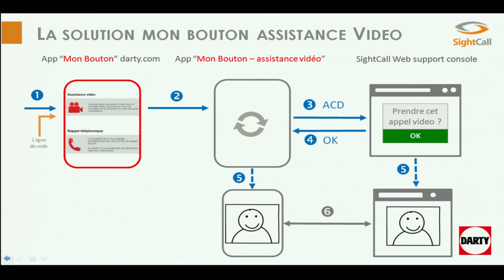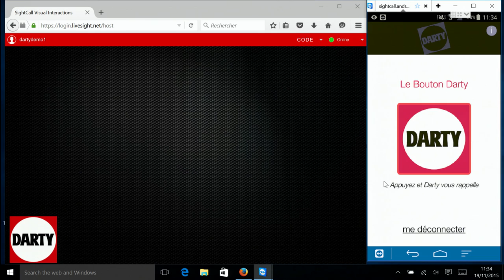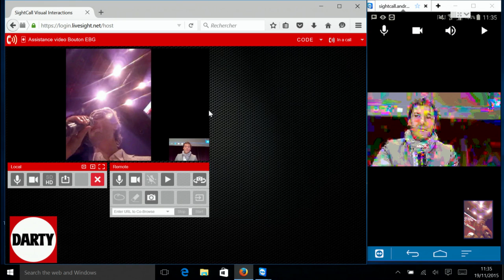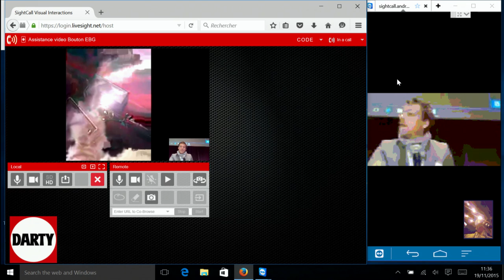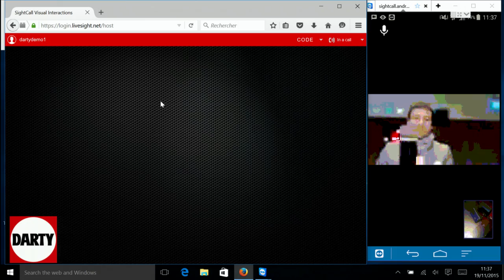Darty + SightCall : Elargir sa Valeur (et son service) à la Totalité du Besoin Client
Les évènements organisés par l'EBG recouvrent :

19 commissions tous les mois, qui réunissent chacune de 100 à 300 personnes